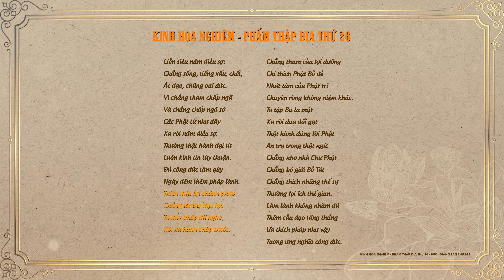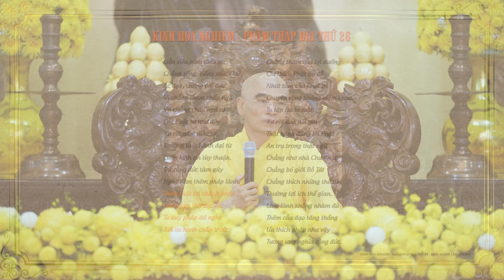Kinh Hoa Nghiêm 572 - TT. Thích Tuệ Hải - Chùa Long Hương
✔️ Sáng ngày 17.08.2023, (nhằm ngày 02.07 năm Quý Mão), Thượng Tọa Thích Tuệ Hải thuyết giảng "Kinh Hoa Nghiêm" buổi giảng thứ 572 phẩm Thập Địa thứ 26 tại Tổ Đường Chùa Long Hương.